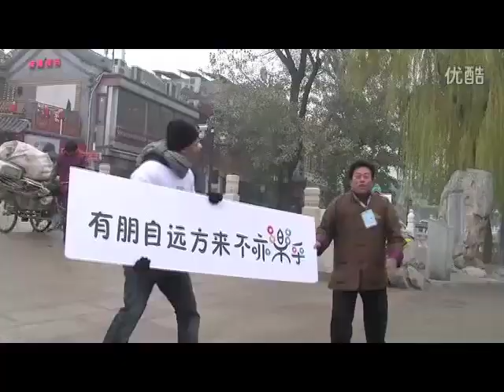OMG! 美语 See the Sights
1) see the sights 观光 2) walk around 散步 3) go out today 今天出去 4) afar=远方